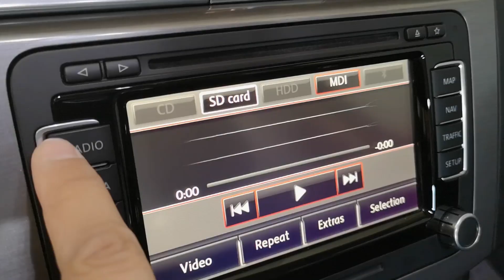RNS 510 Volkswagen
Radio Navigation RNS 510
Volkswagen (Golf, Passat, VW Eos, Passat CC, Sirocco, Polo, Touaran, Jetta)
ŠKODA (Fabia, Octavia, Superb)
SEAT (Leon, Altea)